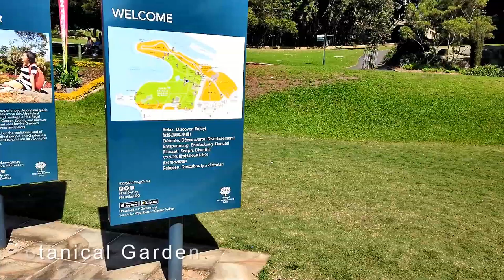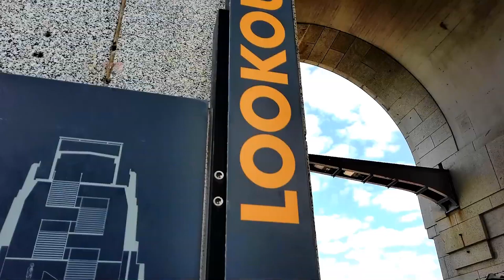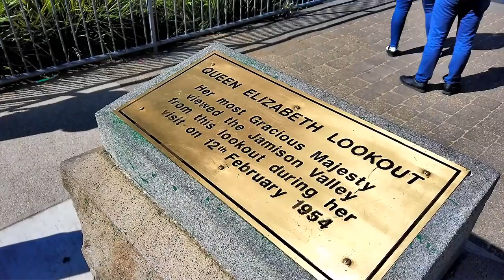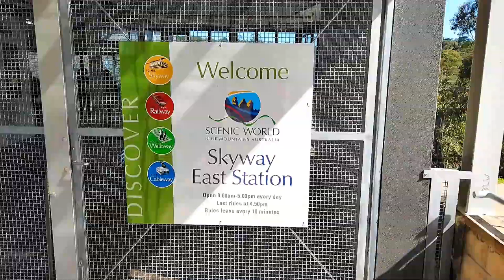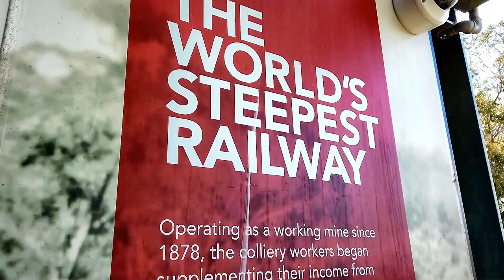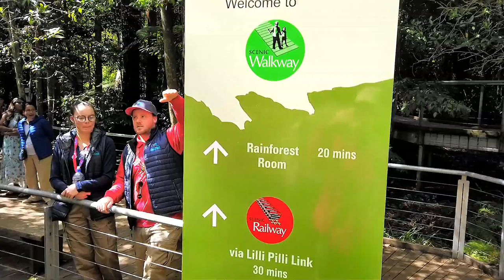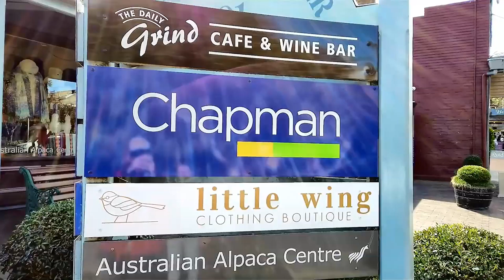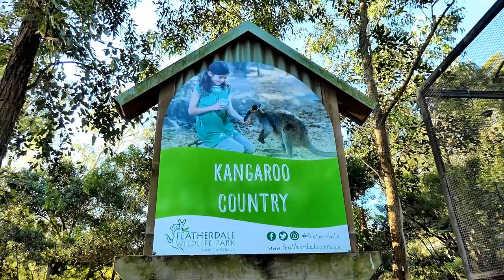Sydney Austrailia - A Trip of a lifetime 2019 (shot on Dji Osmo Pocket)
Sydney, A trip of a Lifetime, This film was made to show our experiences in Sydney and surrounding Areas, To include the Sydney Opera House, The Flamin Galah Sydney Tours - Home and Away Tour and Echo Point and Scenic World in the Blue Mountains. The majority of the film was filmed on the new DJI Osmo Pocket. Enjoy our Trip with us.